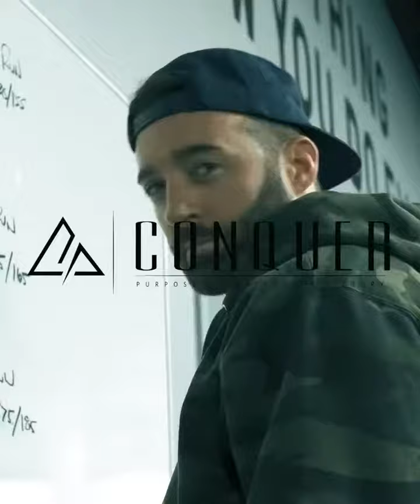Conquer athlete Team training Highlights 12/11/2021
Some highlights put together by @Wrighteous_Productions

Give that guy a follow. Some bad asses throwing down at Milford on the weekends